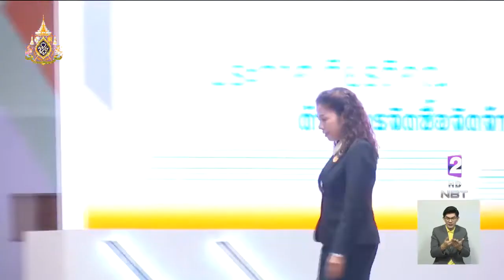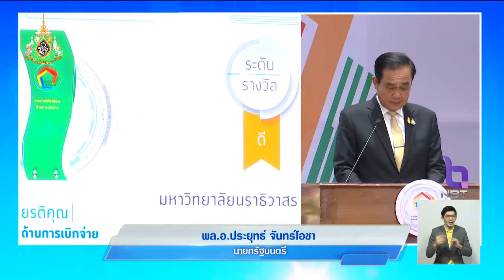นายกฯ มอบรางวัลองค์กรความเป็นเลิศด้านการเงินการคลัง